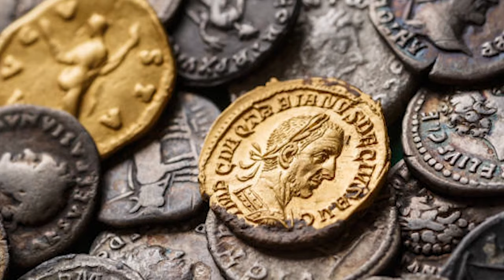From Gladiator Blood to Poo Tax: Rome’s Creepiest Secrets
DIRTY SECRETS Hidden in Ancient Rome!

Ancient Rome is one of the world’s greatest civilizations, fondly remembered for its huge influence on Western culture. Its system of government, culture, architecture, and literature have become the foundations of Western societies. And its welfare state, called Alimenta, has become the blueprint of America’s state social program.
However, beneath all these admirable feats were stinking gutters of filth and absurdity that would make even Amou Haji, the world’s dirtiest person, cringe in his grave in utter disbelief.
From having big radishes and fishes shoved up the back of criminals to drinking the blood of gladiators to cure sicknesses, ancient Rome’s level of creepiness is unimaginable.

In today's video we look at Haunting Habits Everyday Creepiness in Ancient Rome Society.

Keep watching to see ancient history, ancient rome, ancient, women in ancient rome, how ancient roman society functioned, slavery in the ancient world, bad facts from life in ancient rome, ancient civilizations, ancient romans, facts about ancient roman empire, modern depiction of ancient rome, ancient roman empire, facts about ancient rome, craziest things ancient romans did, ancient rome history, ancient roman clothing, myths about ancient rome.

Inspired by Nutty History, Weird history, Epic History TV,
Extra History, Odyssey - Ancient History Documentaries and Ancient History Guy.

Inspired by The Horrific Truth About Infertility in Ancient Times
Inspired by Disgusting Things That Were Normal in Ancient Rome!
Inspired by Top 10 Unsolved Roman Mysteries
Inspired by Filthy intimate Life of Gay Roman concubine Gladiators in Ancient Rome
Inspired by Top 10 Unusual Things That Happened In Ancient Roman Parties
Inspired by Did the Romans live better than us? | Quality of Life

On Historia Hub we will go through historical overview, weird history, and historical journey.